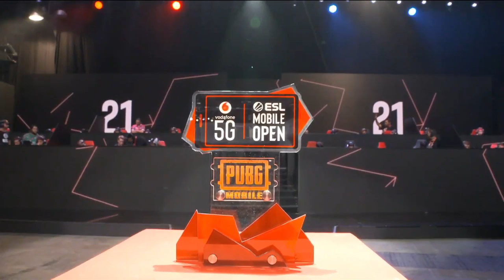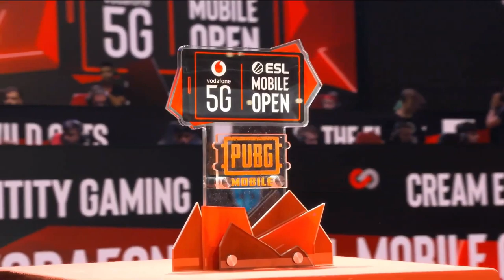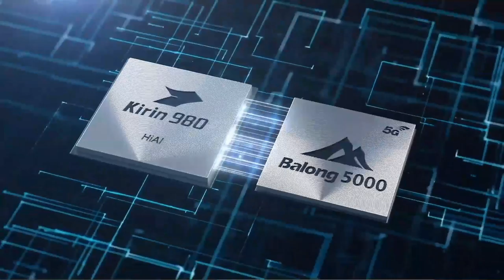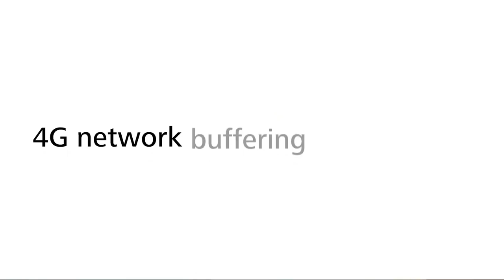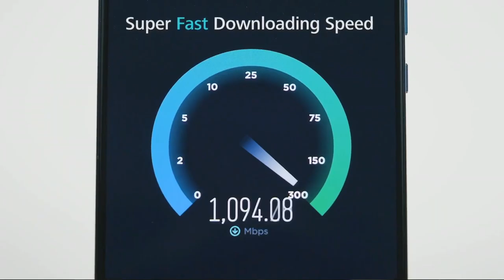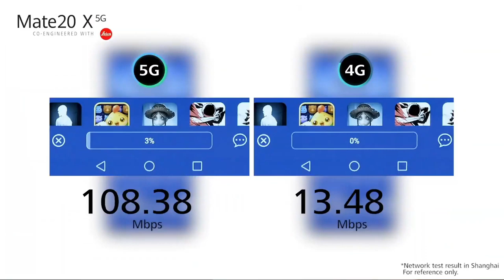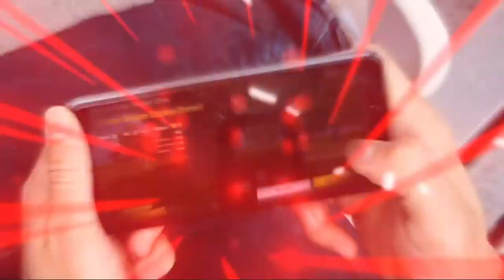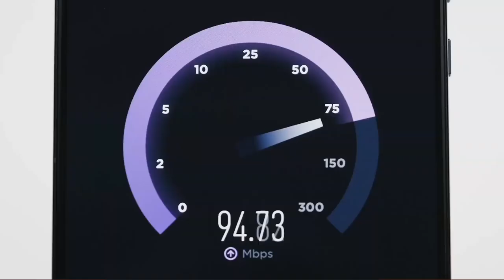[HINDI] Vodafone 5G ESL Mobile Open | Finals | PUBGM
Welcome to Vodafone 5G ESL Mobile Open finals for PUBG Mobile. The first ever mobile esports tournament on 5G network.  The top 10 PUBG Mobile squads after a long online phase are clashing in Milan for the Grand Finals for a prize pool of €120,000.

PS: Catch the ultra OP Tanmay Singh aka sc0ut at the caster desk.

Dates:
PUBG Mobile Grand Finals: 29 September
Venue: Fieramilano, Milan, Italy